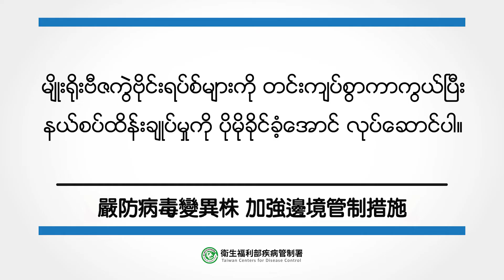陳宗彥副指揮官－嚴防病毒變異株 加強邊境管制措施_緬甸語